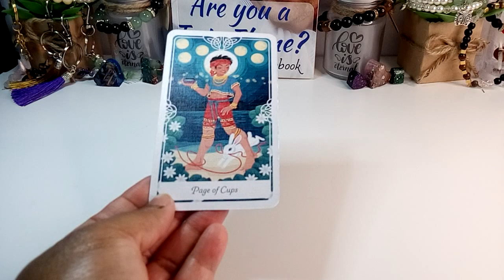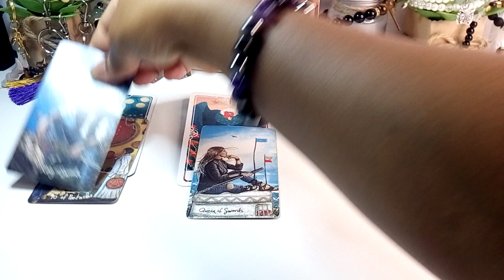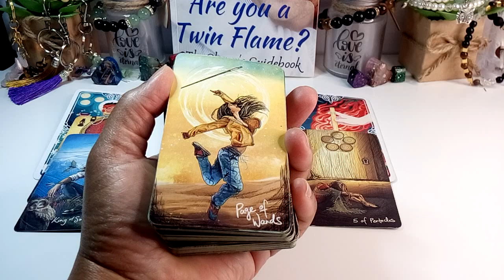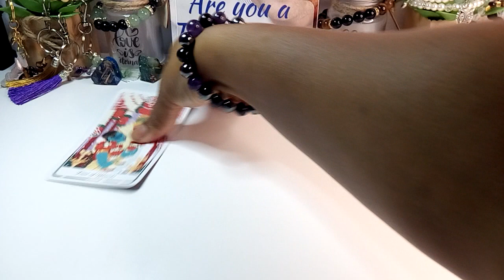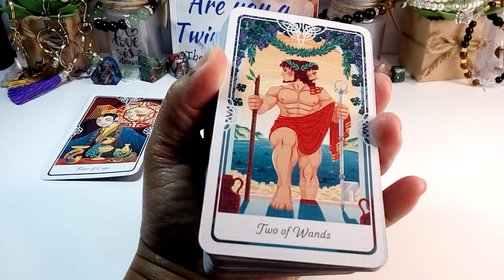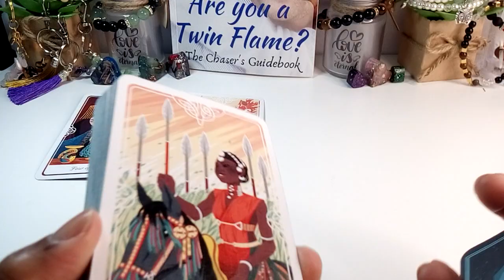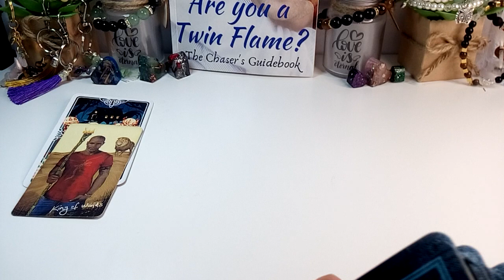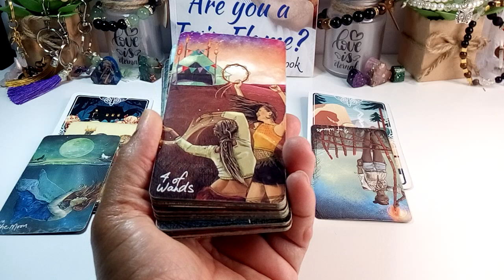They Couldn't See Anyone Else But You - General & $10 3 Card Intention Reading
1.WoManual (Twin D Masculine Energy)... dedicated to the Masculines on this Twin Flame  &
2.Twind Happiness Life Coaching where I talk about life and show you, you can do anything you set your mind to, if you let God Lead.